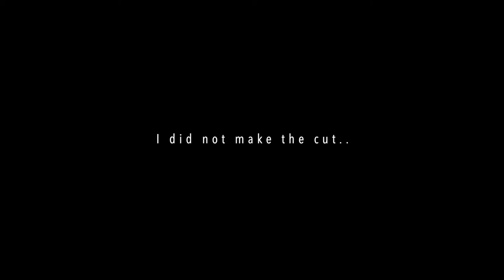competing in a tournament! spend a weekend with me.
Let's compete in a bowling tournament!

Bowling a ten pin bowling tournament, so I figured I would take you along for this competition vlog! I would love to show more of my life, which bowling is a big part of! Can't wait to share more with you and talk more about what it is like competing - especially as an athlete who struggles with anxiety.

LINKS:
► Instagram.com/tiffanygriffithm